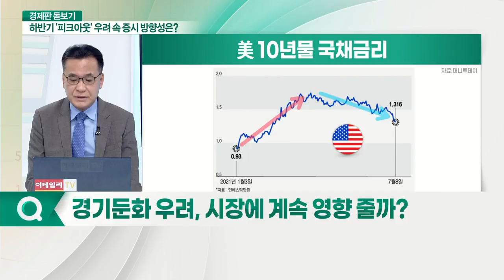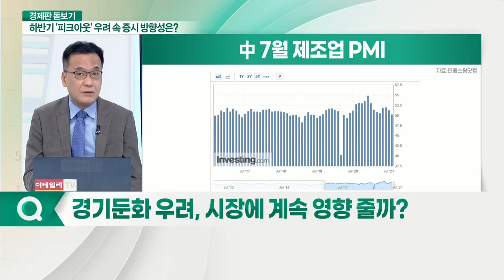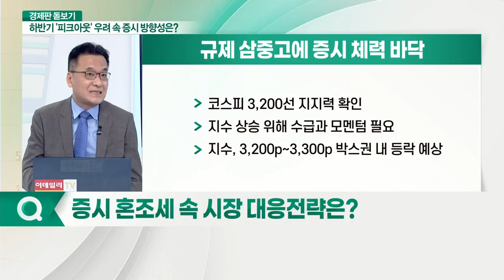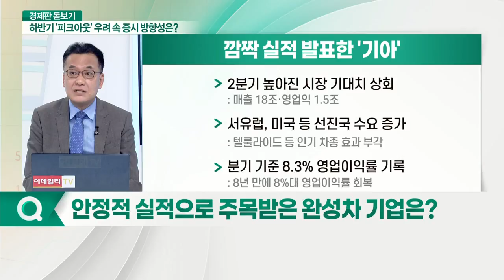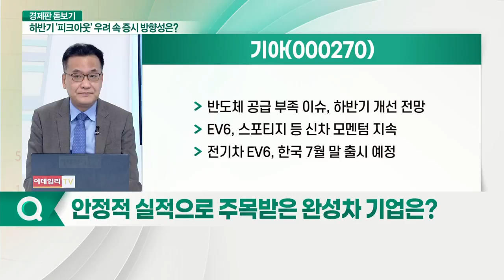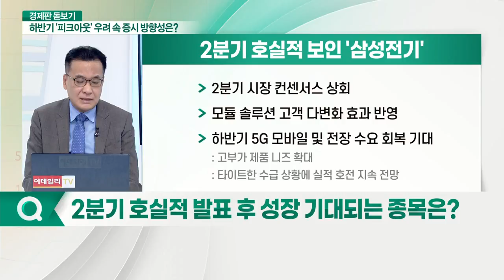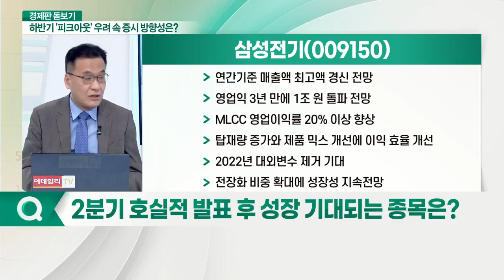8월 악재 속 '피크 아웃' 우려 증가... 시장 돌파구는 있을까?_경제판 돋보기 (20210804)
Q. 경기 둔화 우려, 시장에 계속 영향 줄까?
Q. 경기·주가 피크 아웃이라고 봐야 하나?
Q. 美 고용지표, 왜 주목해야 하나?
Q. 증시 혼조세 속 시장 대응전략은?
Q. 안정적 실적으로 주목받은 완성차 기업은? 기아(000270)
Q. 2분기 호실적 발표 후 성장 기대되는 종목은? 삼성전기(009150)